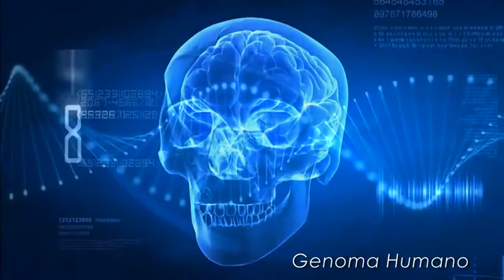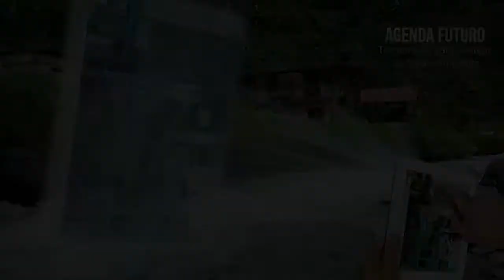Por la Caficultura que Queremos, La Caficultura del Futuro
LXXX Congreso Nacional de Cafeteros de Colombia 2014